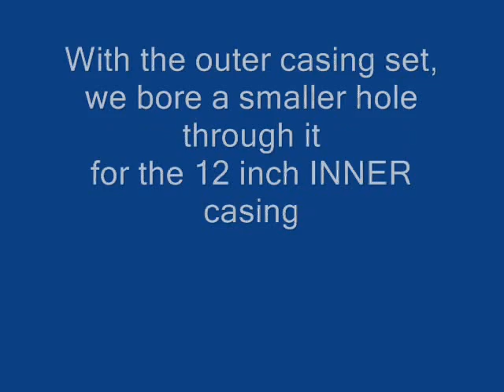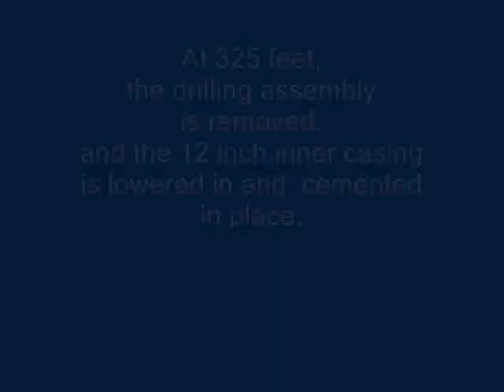Drilling a Well - Part 2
The concrete surrounding the outer casing has cured, and the next step is installing the 12 inch diameter PVC inner casing to a depth of 325 feet.

Even on this sandbar, drill deep enough and you'll find real rock...